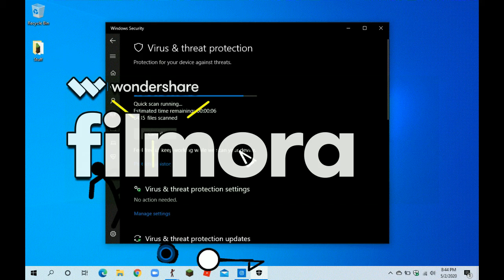The Animator Beginning II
This is my second animation
Minecraft server
4085.mineserver.io
Port:4085